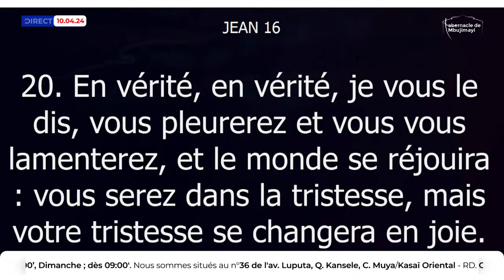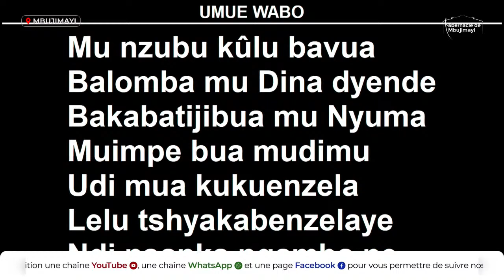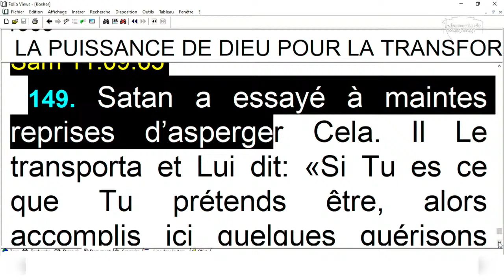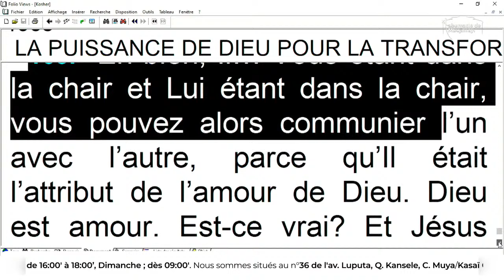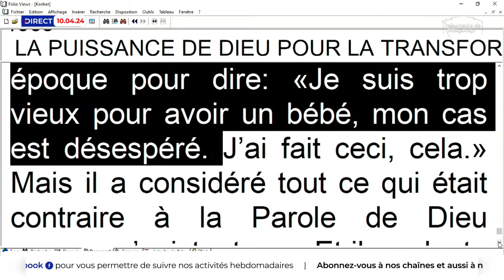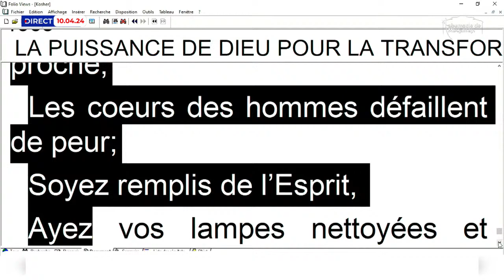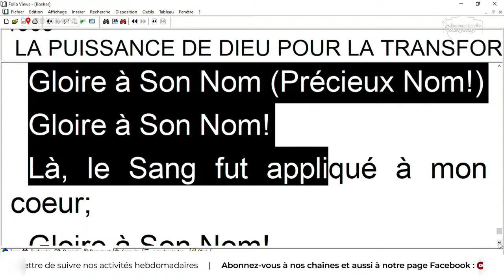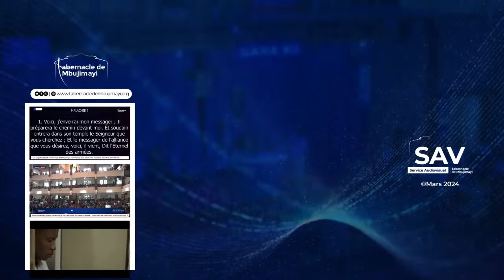CULTE DU MERCREDI 10.04.2024 | LA PUISSANCE DE DIEU POUR TRANSFORMER | Rév. WM BRANHAM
Regardez le Tabernacle de Mbujimayi en DIRECT tous les jours du culte : Mercredi et Vendredi,  de 16:00' à 18:00’, Dimanche ; dès 09:00'. Nous sommes situés au n°36 de l'av. Luputa, Q. Kansele, C. Muya/Kasaï Oriental - RD. Congo.

Notre souci majeur étant d'atteindre un large public en lui apportant l'évangile du salut prêché par le Révérend William Marion Branham, messager du temps de la fin, nous, Tabernacle de Mbujimayi, mettons à votre disposition désormais une chaîne WhatsApp.
Ici vous allez devoir suivre nos activités hebdomadaires.
Vos réactions seront les bienvenues !

Shalom et que Dieu vous bénisse !